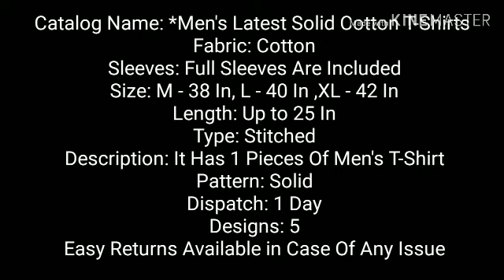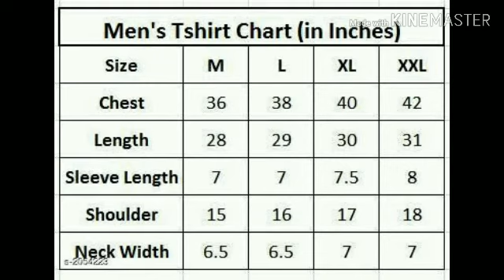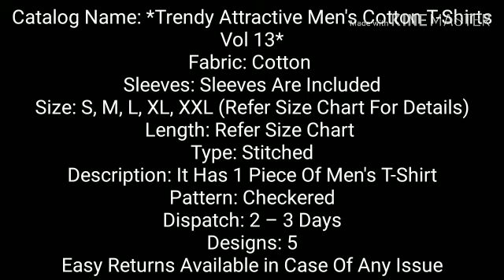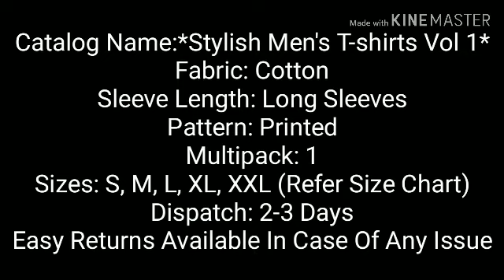For boys new looks || T-shirt || starts.....🌈🏋🚵🏇🏌🎮📸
Take screen shot and send image 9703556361